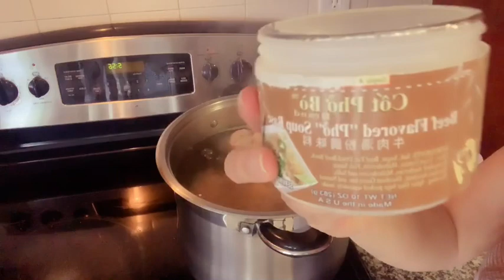Hom nay Helen chia se cach nau pho’ beef noodle soup 🍲..